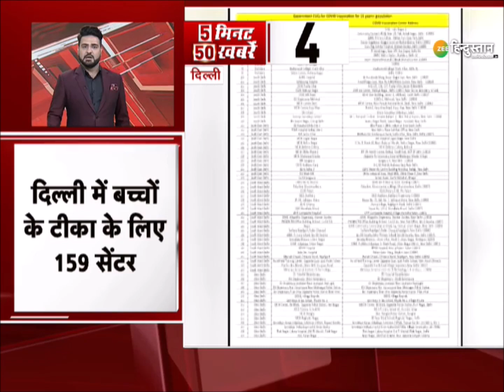5 Minutes 50 News: Arvind Kejriwal ने BJP और Samajwadi Party पर लगाए बड़े आरोप, कही ये बात | UP News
5 Minutes 50 News: Arvind Kejriwal ने BJP और Samajwadi Party पर लगाए बड़े आरोप, कही ये बात | UP News

Lucknow में आयोजित AAP की रैली में दिल्ली के मुख्यमंत्री और पार्टी राष्ट्रीय संयोजक अरविंद केजरीवाल ने BJP और Samajwadi Party पर जमकर हमला बोला और चुनावी वादों की झड़ी लगा दी.

About Channel